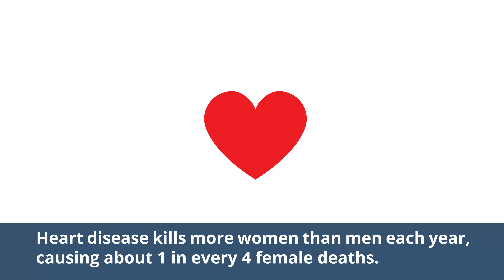Shocking Heart Disease Fact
Did you know nearly 40% of women age 20 and older already have some form of heart disease? Be heart healthy with these interesting heart disease facts.